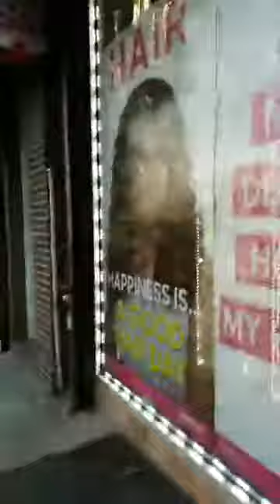The Super Affiliate Network Immersion Experience Testimonial - Hasaun Grigger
Download My FREE Report The 7 Deadly Sins Of Internet Marketing

If you want me to answer your online marketing question on an upcoming episode, head

In today's episode of Marketing With Misha, we discuss the mindset that some people have in regards to the Internet Marketing landscape being oversaturated, and how it's actually just an error in thinking.